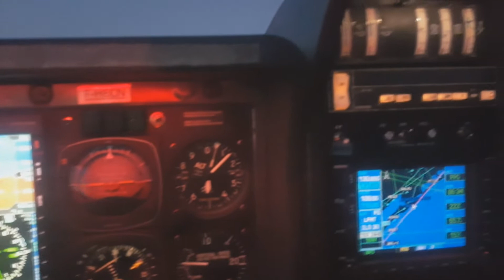Vol F-HECN TB20